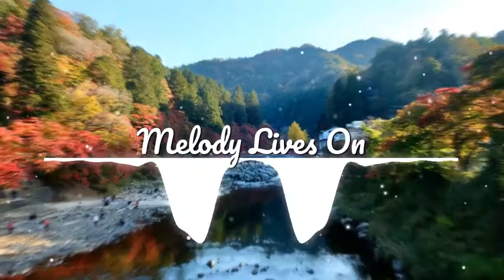Dank Frank - Melody Lives On (Bass Boosted)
In this video, we're taking your favorite tunes to the next level with a spectacular Bass Boosted Music Visualizer, crafted with the artistic finesse of Adobe Illustrator and Adobe After Effects. 🚀

🔊 Feel the Beat in Your Bones 🔊
Get ready to have your world rocked as we intensify the bass to the max, allowing you to feel every note reverberate through your very being. It's the ultimate sonic adventure, and it's here to amplify your music to the next level!

🎨 Visual Magic in Adobe Illustrator 🎨
Our visualizers are not just cool; they're visually stunning and meticulously designed with Adobe Illustrator. The intricate patterns and vibrant colors come together in perfect sync with the music, creating an incredible feast for the eyes and ears.

💥 Adobe After Effects Awesomeness 💥
The magic doesn't stop there. We've added an extra layer of visual pizzazz using Adobe After Effects, taking your audio-visual journey to a whole new dimension. The result? A mesmerizing display that perfectly complements the bass-boosted beats.

🌌 Join the Visual Adventure 🌌
Don't miss out on this extraordinary fusion of sound and visuals! Share this mind-blowing experience with your friends, and together, let's embark on a musical adventure like no other. 🎵✨